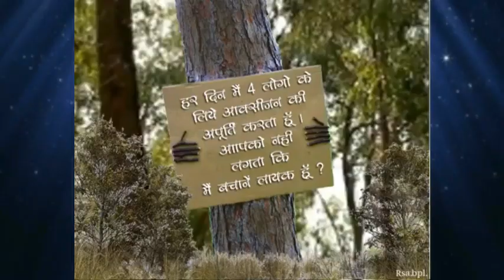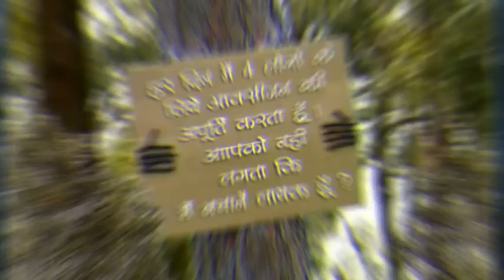पेड़ बचाओ पृथ्वी बचाओ | SAVE TREE SAVE EARTH IN HINDI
Dosto  es video me maine hamare paryavaran swashthya va surakchhit banaye rakhne ke liye pedo ke mahatva ko batane ko bachane ke sambandh me geet ke madhyam se  jankari dene ki  koshish ki hai .
 Ummid hai aapko ye video pasand aayegi.